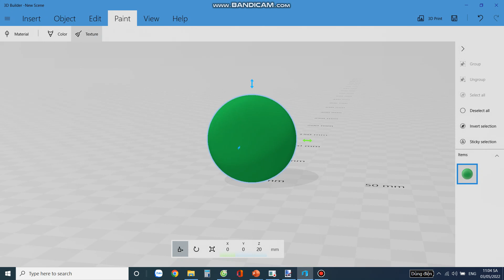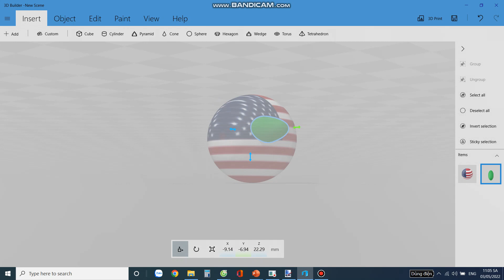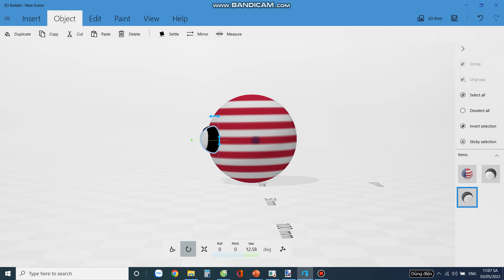Country ball In 3D Builder